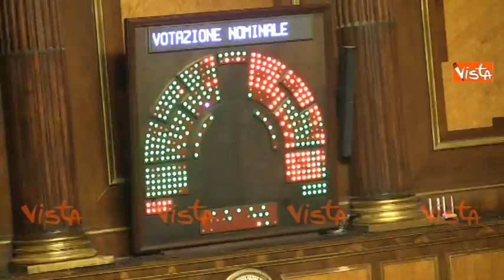RIFORME, LA LEGA AL SENATO PROTESTA CONTRO RENZI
(Agenzia VISTA) - Roma, 20 Gennaio 2016 - Palazzo Madama nel giorno del voto finale sul DDL Boschi che riforma radicalmente il Senato della Repubblica e le norme per l'elezione dei suoi rappresentanti. Da diretta web